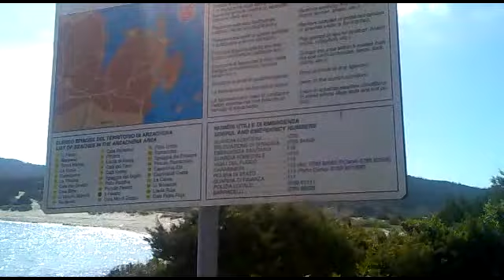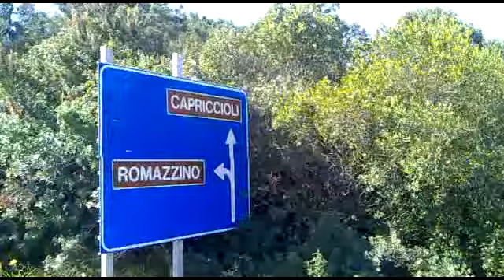Costa Smeralda in bici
In giro per le meraviglie della Costa Smeralda, tra Romazzino e Cala di Volpe, attraverso la spiaggia del Principe e il Grande Pevero